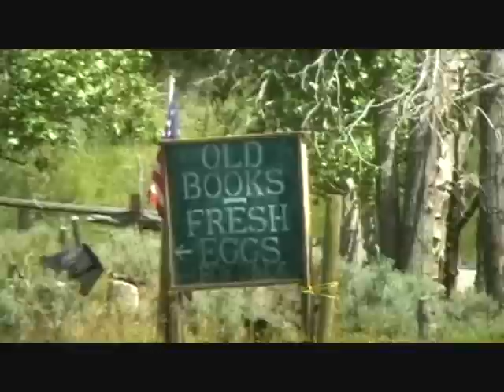Grand Teton Mountain Bike Tour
DiG rides through Wyoming on the GDMBR. Footage of Ryan DiGaetano's film "Adventures With DiG". Feel free to go ahead and buy the DVD @ amazon.com. I mean it, don't be scared, just click purchase, and you can enjoy DiG's ugly mug in the privacy of your own home! Let me put it this way...DiG is mentally ill. he needs the money to pay for a shrink. Do us all a favor and buy the DVD. Thx